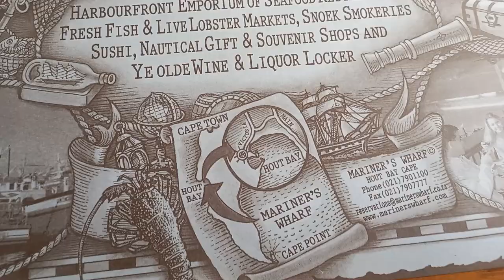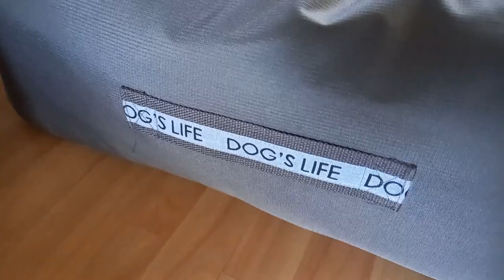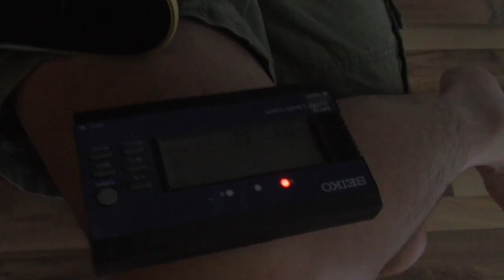Drinking 2l of Water for a week with mostly no power...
Vlog #8 WEEKLY CHALLENGE #5 DRINK 2L WATER EVERY DAY
And a week of living with load shedding.
Some more music, dogs, and even some cooking!